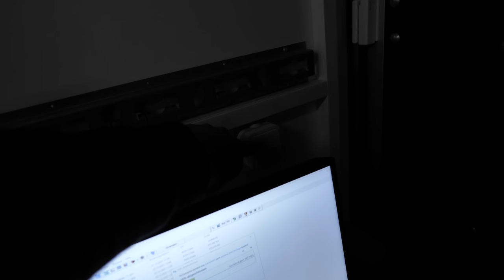So lebe ich in Zukunft auf der Rennstrecke | Mein neuer Anhänger & Motorhome | Für immer Spanien?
Für deine neue Perspektive beim Motorradfahren:
Die Insta360 ONE X2 gibt es hier im Insta360 Store:

Die Blickführung!